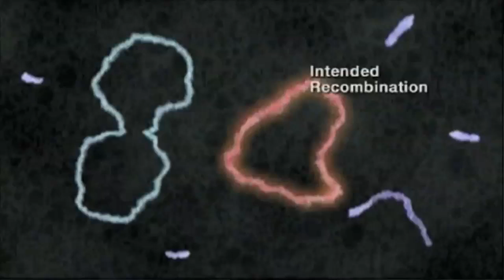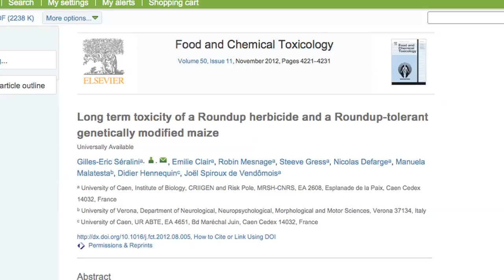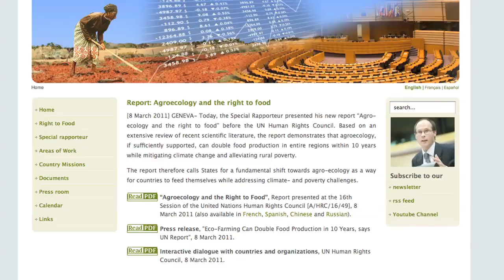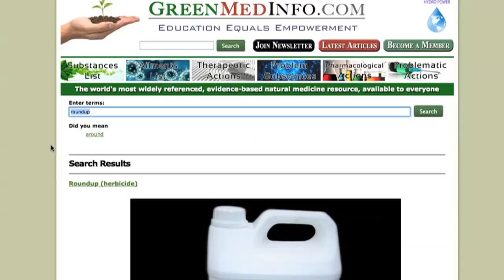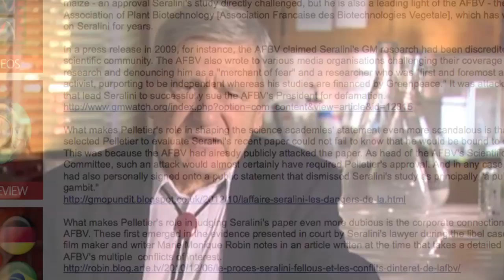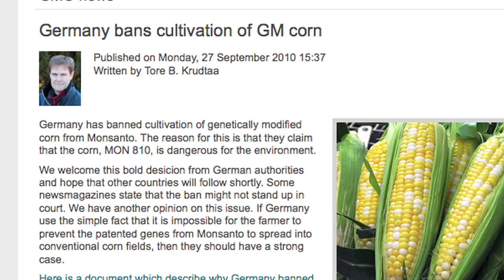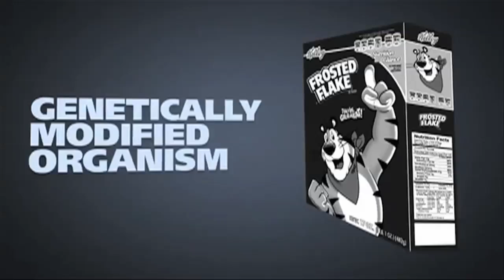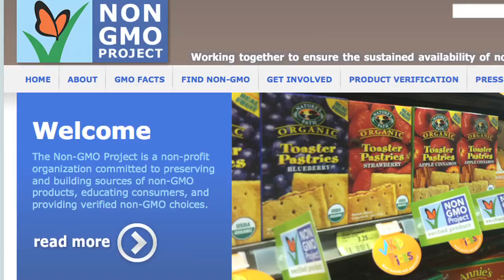GMOs: Science, PR, and the Public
In the face of yet more scientific evidence of the adverse health effects of genetically modified foods, country after country is working to ban, limit or restrict the cultivation and testing of GM crops. But as the biotech giants gear up the PR war against their opponents, the question of what people can do to avoid GMO foods is becoming more important than ever. Find out more about this topic in this week's GRTV Backgrounder on Global Research TV.